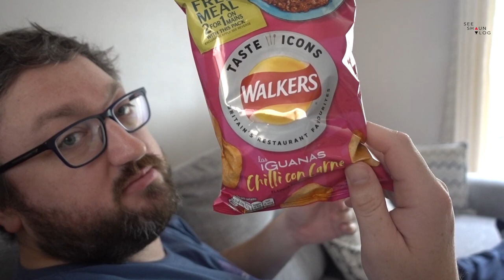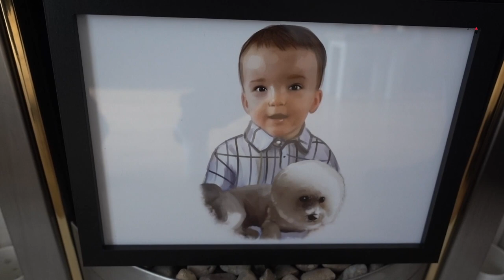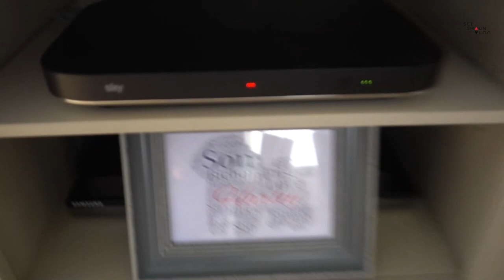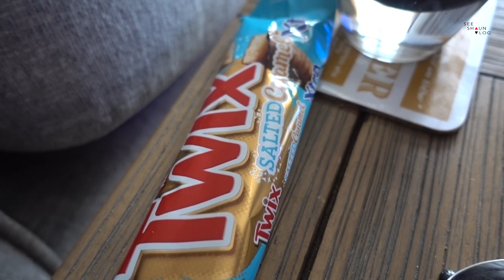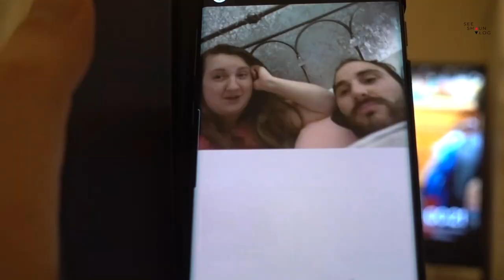Weekend Vlog - ShopDisney Haul, BoohooMan Haul, Blackfriars at Home and Caroline wasn't very well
In this weekend vlog Caroline isn't feeling too well. Shaun cooks a good breakfast and goes for a walk. There's also a bit of a boohooman and shopdisney haul. On Sunday, we had lunch from Blackfriars.

Shop - shop.spreadshirt.co.uk/seeshaunvlog